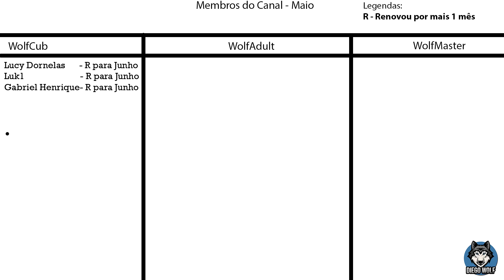Subnautica Below Zero #11 - Baleias e perto da area inativa de vulcão!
Below Zero é um jogo de aventura submarina ambientado em um mundo oceânico alienígena. Este é um novo capítulo do universo de Subnautica, desenvolvido pela Unknown Worlds.
Retorne ao Planeta 4546B
Mergulhe em uma nova expedição em temperaturas abaixo de zero em uma região ártica do Planeta 4546B. Chegando com pouco mais que sua inteligência e alguns equipamentos de sobrevivência, você parte para investigar o que aconteceu com a sua irmã...
Descubra a Verdade
A Alterra partiu apressada depois de um incidente misterioso. Estações de pesquisa abandonadas estão espalhadas pela região. O que aconteceu com os cientistas que viviam e trabalhavam aqui? Registros, itens e bancos de dados espalhados pelos destroços pintam uma nova imagem do incidente. Com recursos limitados, você deve improvisar para sobreviver por conta própria.
Descubra Biomas Inexplorados
Nade sob os arcos azuis das Pontes Retorcidas. Fique hipnotizado pelos reluzentes cristais gigantes das Cavernas de Cristal. Escale picos cobertos de neve e aventure-se nas cavernas congeladas da Bacia Glacial. Manobre entre respiradouros térmicos em erupção para descobrir antigos artefatos alienígenas. Below Zero apresenta ambientes totalmente novos para você sobreviver, estudar e explorar.
Construa Habitats e Veículos
Sobreviva ao clima inclemente construindo habitats extensos, procurando recursos e fabricando equipamentos. Percorra a tundra coberta de neve em uma moto flutuante Snowfox. Viaje por biomas encantadores e perigosos no seu Seatruck modular.
Pesquise Formas de Vida Alienígenas
Há alguma coisa desconhecida à espreita atrás de cada pedra. Nade e atravesse o gigantesco Holefish Titã, encontre o assustador Leviatã Sombrio e visite os adoráveis Pinglins. Mas fique de olhos abertos. Nem todas as criaturas nesse mundo estranho são amigáveis.
Sobreviva às Temperaturas Congelantes
Mergulhe, a água está morna. As temperaturas abaixo de zero dessa região ártica são uma nova ameaça. Novas condições climáticas cobrem os habitats terrestres. Fabrique uma roupa aquecida, beba café bem quente e se aqueça perto dos Lírios Térmicos para evitar congelar.
Um Oceano de Intrigas
O que aconteceu de verdade com a sua irmã? Quem eram os alienígenas que estiveram aqui antes de você? Por que eles vieram para esse planeta? A verdade pode servir de conforto para o luto? Below Zero expande a história do universo de Subnautica, mergulhando fundo no mistério apresentado no jogo original.
Desenvolvimento Aberto
O desenvolvimento de Subnautica: Below Zero é aberto. Receba atualizações semanais ou diárias, veja o que a equipe de desenvolvimento está fazendo, confira as mudanças em tempo real e dê sua opinião dentro do jogo. Queremos saber o que você acha e convidar você a participar do nosso trabalho.
Sobre os Desenvolvedores
Below Zero está sendo desenvolvido pela Unknown Worlds, um pequeno estúdio que tem suas origens no mod Natural Selection para Half Life, de 2002. Trata-se do mesmo estúdio que criou o Subnautica original. A equipe está espalhada pelo mundo, nos Estados Unidos, Reino Unido, França, Rússia, Áustria, Austrália, Canadá e muitos outros lugares.